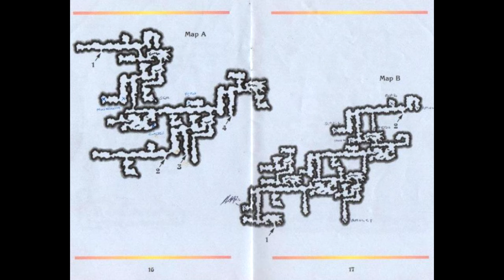Is J.R.R. Tolkien's Lord of the Rings, Vol. 1 Worth Playing Today? - SNESdrunk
It'd be cooler if it was.